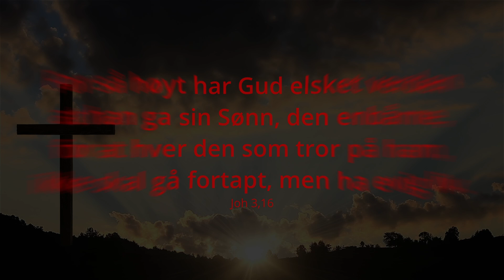De tørre beina - Tro i hverdagen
Dagen i dag handler om Guds makt. Og dagens fortelling må vel kunne kalles en maktdemonstrasjon. I dag er også en dag der du kan få mulighet til å bli reist opp og satt fri nettopp gjennom en relasjon til Gud.